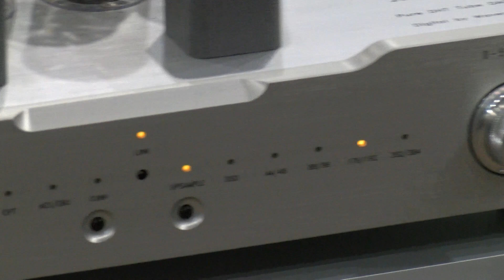Avangarde Primo XD / Avangarde XA Pre Power / Bannaudio Music Center / Allnic D-5000 DHT v2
Speaker : Avangarde Primo XD
Pre : Avangarde XA
Power : Avangarde XA
Source : Bannaudio Music Center Studio Zero MK2 / Allnic D-5000DHT